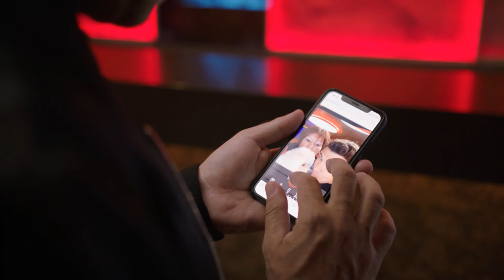Scheepsjournaal #15: De hond van Jacky Lafon zet de boel op stelten | Gert Late Night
Deze week vergezellen Jan Smit, Kristof Calvo en Jacky Lafon Gert en James aan boord van de Evanna in Antwerpen!

▶ VOLG Gert Late Night op social media!

▶ OVER Gert Late Night:
Gert en James ontvangen wekelijks drie bekende gasten aan boord van de Evanna. Samen met hen praten ze over waar de actualiteit hen stuurt, maar ook over hun passies, hun plannen en hun toekomst. Dagelijkse actuagasten brengen duidelijkheid, begrip of nieuwe vragen mee.